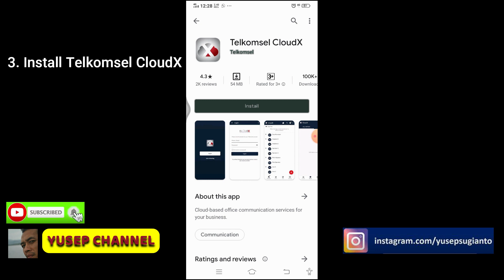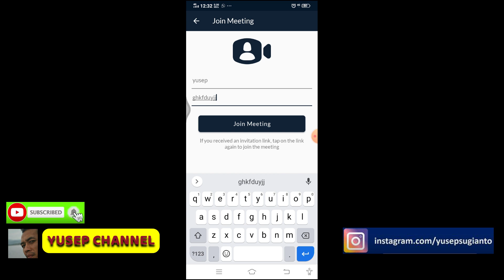Cara Menggunakan Aplikasi Telkomsel CloudX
Orang luar punya Zoom, Indonesia punya CloudX. Feature-nya gak kalah sama ZOOM. Simak cara penggunaannya...

KATA KUNCI PENCARIAN:
elkomsel CloudX
cara login telkomsel cloudx
cara login cloudx telkomsel
cloudx
cloudx telkomsel
cara menggunakan telkomsel cloudx
tutorial cloudx
tutorial telkomsel cloudx
cara menggunakan telkomsel cloudx di android
tutorial cloudx telkomsel
aplikasi cloudx telkomsel
login cloudx
cara menggunakan cloudx
cloudx apk
cloudx meeting
apa itu cloudx
produk telkomsel
produk telkomsel terbaru
cloudx untuk belajar daring
cloudx untuk belajar online
donlot cloudx